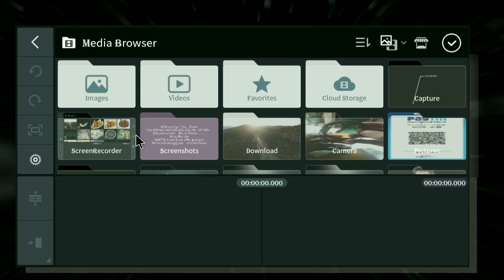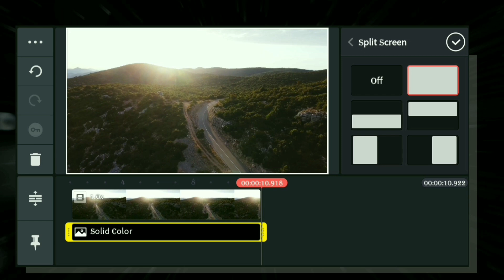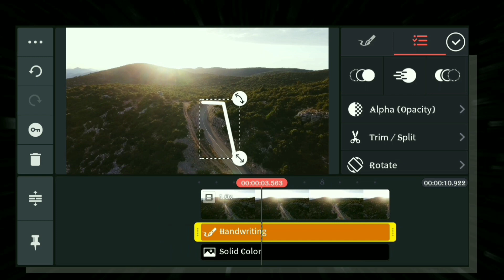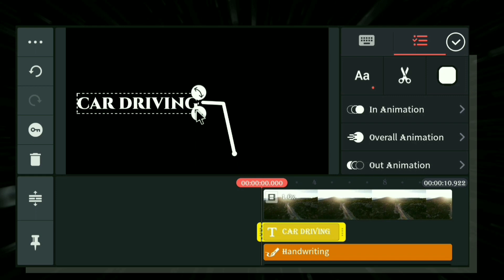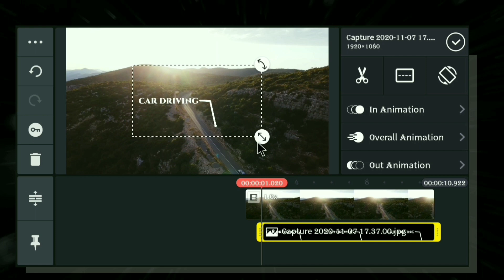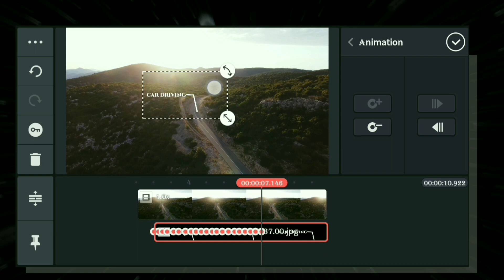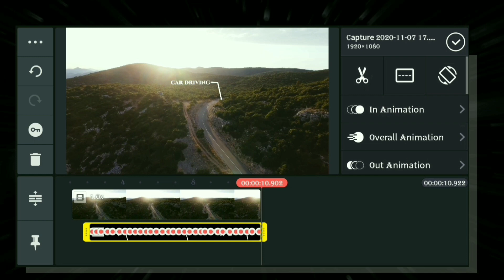Professional Text Tracking In Kinemaster || Kinemaster Motion Tracking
Is video me maine Text Tracking kaise karte hain btaya hai ummid hai aapko ye video pasand aayegi..

Contect info.